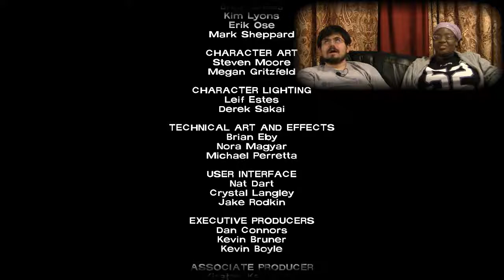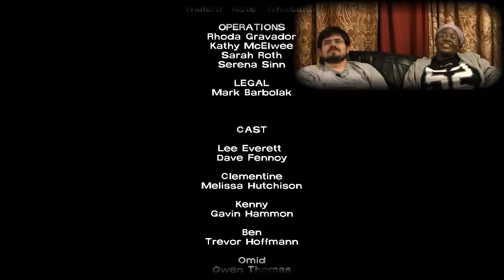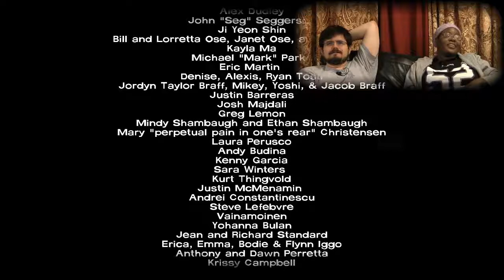Dylan & Cicelie: Walking Dead #36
What were the choices that I could have said!?